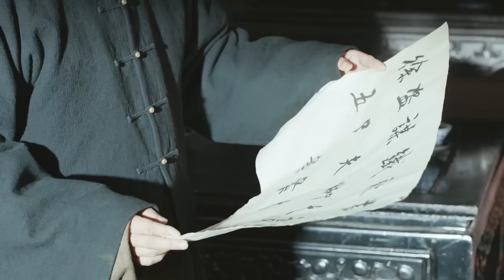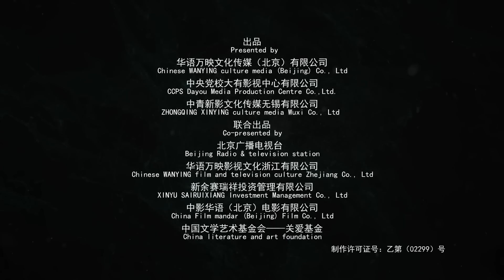【FULL】何老爺探案 EP06（何冰、李乃文）